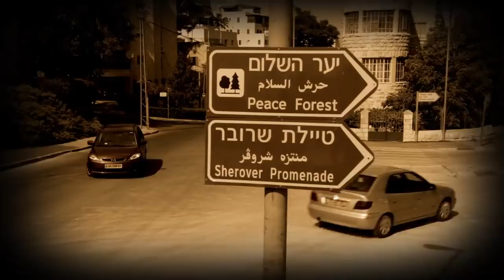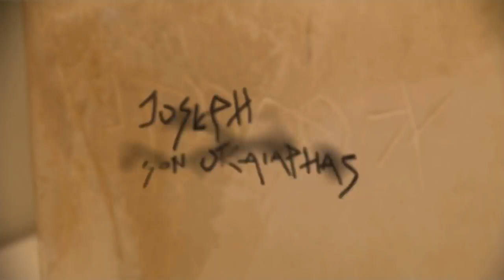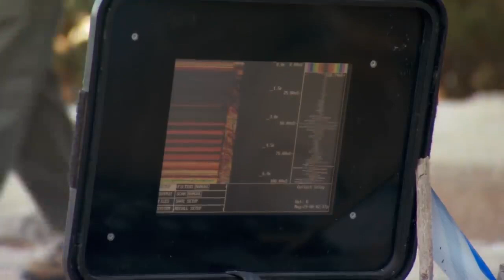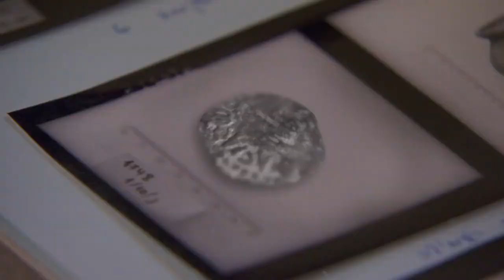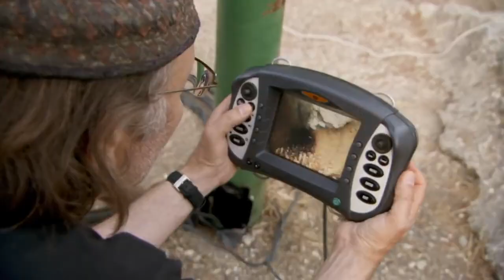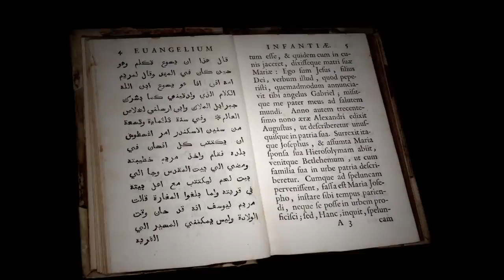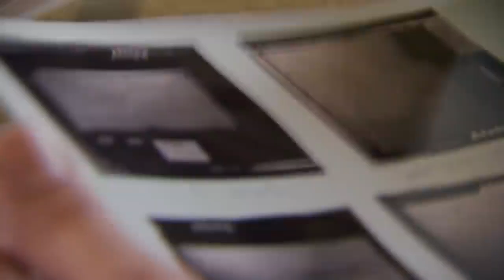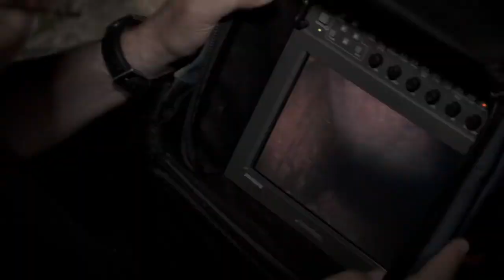Jesus's Crucifixion Nails documentary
Are these nails the ACTUAL nails used in the crucifixion of Jesus of Nazareth? Really compelling documentary explains that it is possible! 😳😳